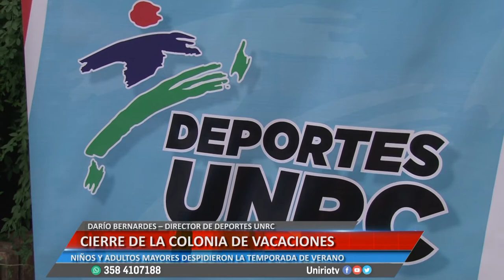DARÍO BERNARDES-NIÑOS Y ADULTOS MAYORES DESPIDIERON LA TEMPORADA DE VERANO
NIÑOS Y ADULTOS MAYORES DESPIDIERON LA TEMPORADA DE VERANO
Facebook.com/uniriotv
Twitter.com/uniriotv